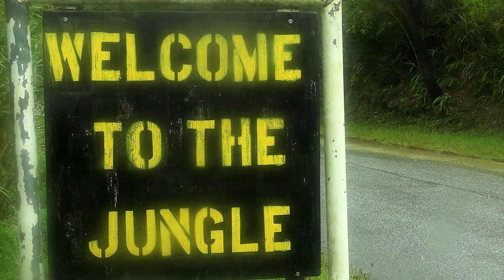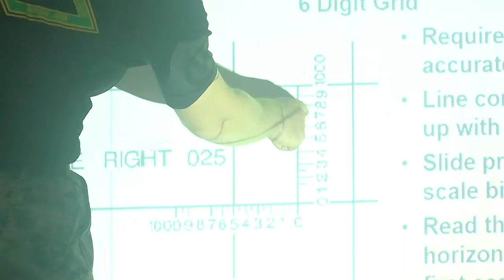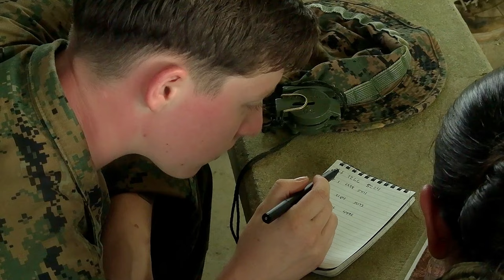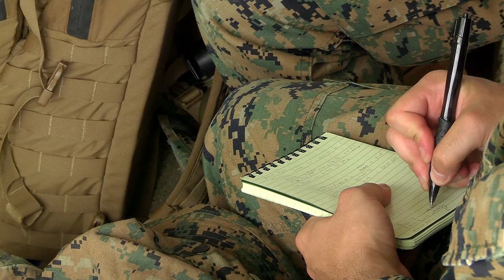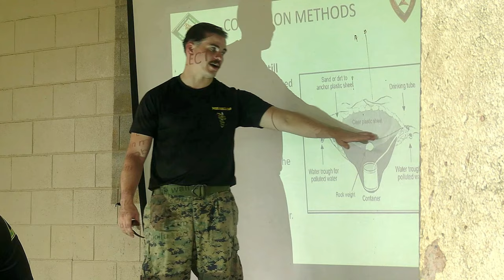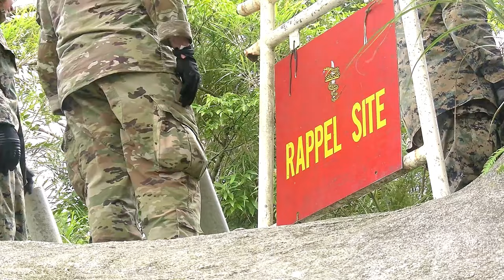U.S. & Japanese Troops Master Jungle Warfare Skills in Intense Training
Join us as U.S. and Japanese Ground Self Defense Force service members come together for an intense Jungle Survival Course at the Jungle Warfare Training Center, Camp Gonsalves, Okinawa, Japan. In this video, we showcase Corporals Course class 7-24 as they learn essential survival skills in the challenging terrain of the jungle. Experience the camaraderie and dedication of these troops as they train to adapt and thrive in one of nature's toughest environments. From building shelters to sourcing food and navigating through thick foliage, witness firsthand the techniques and strategies employed by these soldiers. Don't miss this unique opportunity to see how international military forces collaborate and enhance their survival skills together.

Corporals Course Class 7-24 Learns Basic Jungle Survival at JWTC l B-Roll
CAMP GONSALVES, OKINAWA, JAPAN
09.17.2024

U.S. and Japanese Ground Self Defense Force service members with Corporals Course class 7-24 learn basic survival skills at the Jungle Warfare Training Center, Camp Gonsalves, Okinawa, Japan, Sept. 17, 2024. Corporals Course class 7-24 attended Jungle Warfare Training to enhance their leadership skills in an austere jungle environment. (U.S. Marine Corps video by Lance Cpl. Maksim Masloboev)

Film Credits: Video by Lance Cpl. Maksim Masloboev